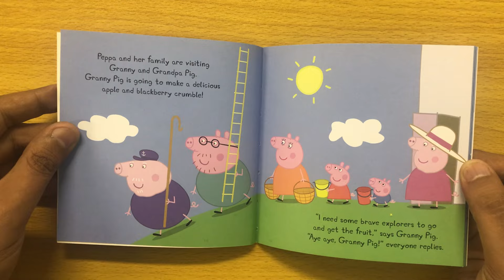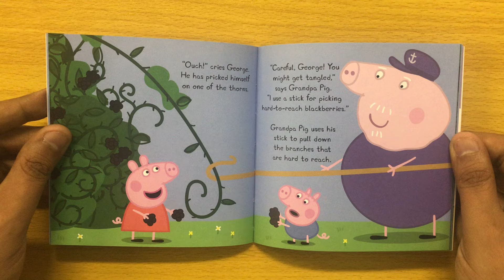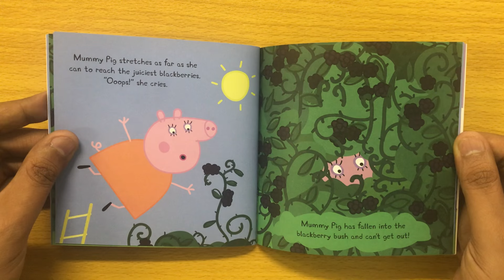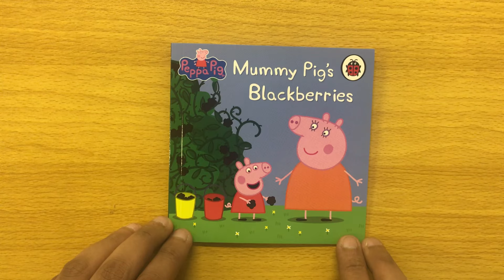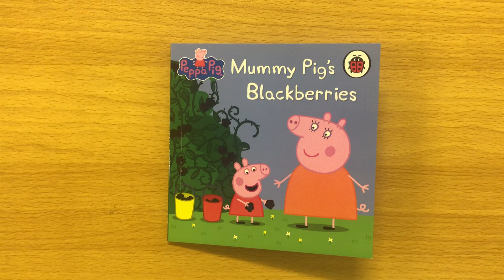16. Mummy Pig’s Blackberries (Incredible Peppa Pig 50 Book Collection) Read Aloud Books for Children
Mummy Pig’s Blackberries book

Mummy Pig is excited to show Peppa and George the blackberry bush she climbed as a girl… but will she still be able to climb it?

From The Incredible Peppa Pig Book Collection of 50 books!

Book 16 of 50 Peppa Pig Incredible Book Collection.